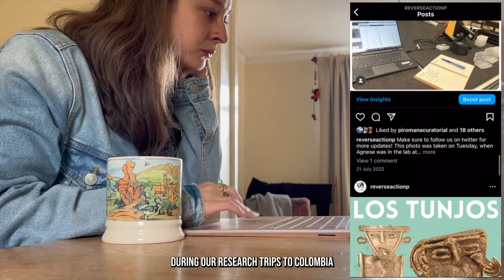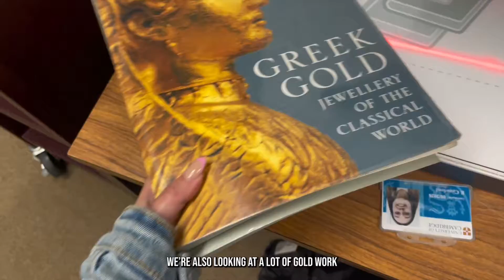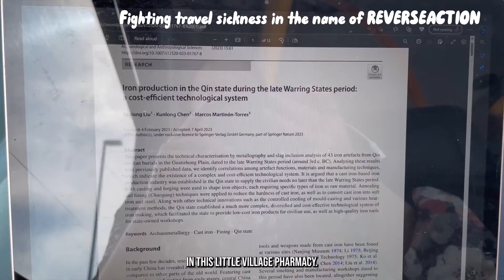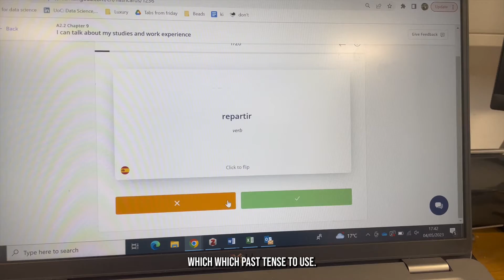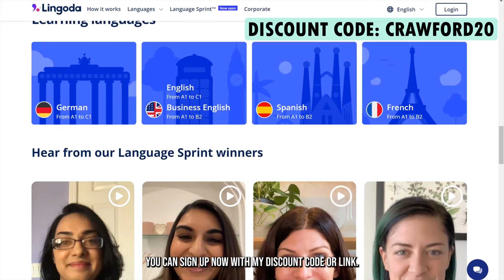(OC) Day in the Life of a Cambridge Researcher (in 5 minutes) | Archaeological Science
Exclusive €20/$25 discount when you sign up to @Lingoda with my link or code CRAWFORD20